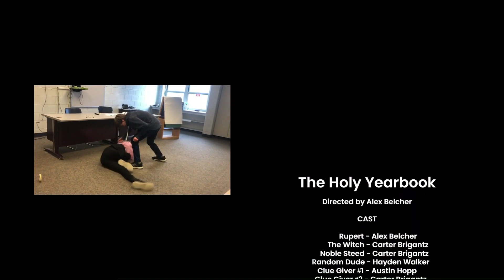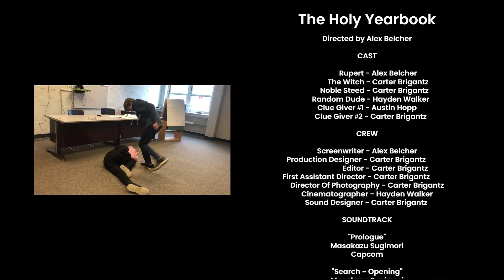The Holy Yearbook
JJJreact

Hello, dear viewers! I know this video may seem a bit odd to some viewers as it's very different from the usual, but we loved our film so much, we decided to upload it to YouTube.  This is obviously a reference to Monty Python And The Holy Grail, and I hope you enjoy our production, because this has copyrighted material in it, so I'm not getting paid.